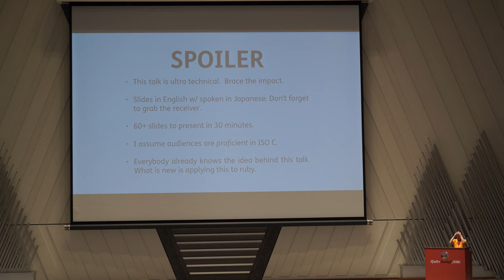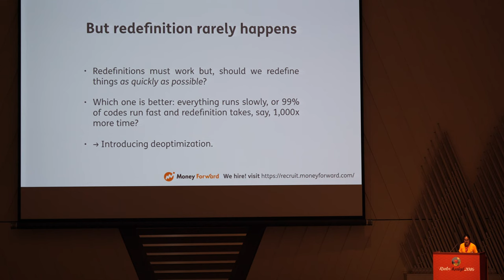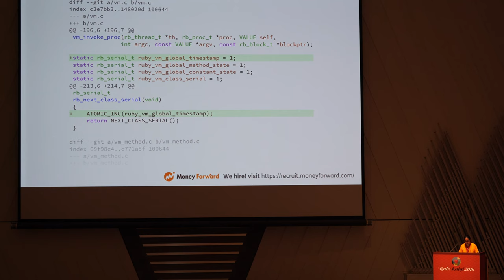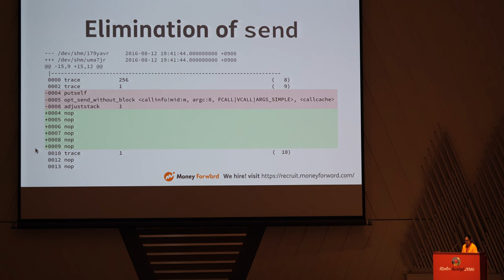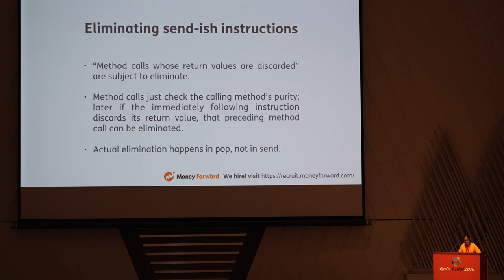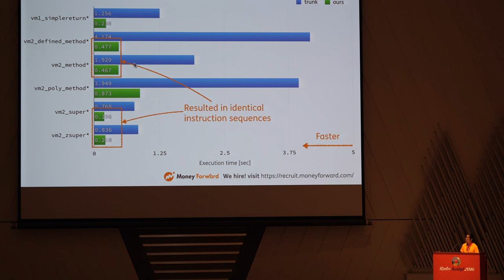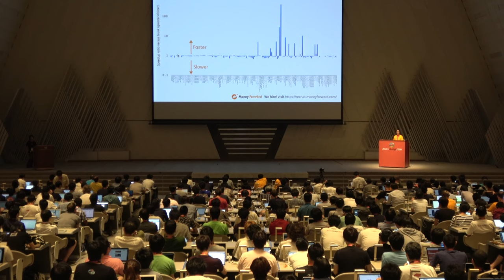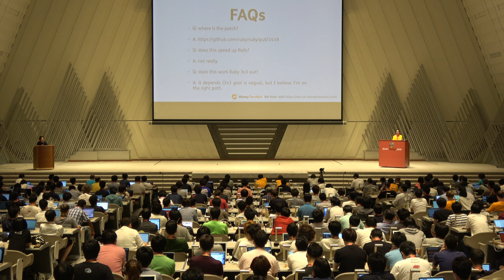[JA] Optimizing Ruby / Urabe, Shyouhei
I made ruby 10x faster. Let me show you how.

Urabe, Shyouhei, @shyouhei
Money Forward, Inc. hire Shyouhei, a long-time ruby-core committer, to contribute to the whole ruby ecosystem. Being a full-time ruby-core developer, his current interest is to speed up ruby execution by modifying its internals. Doing so is not straight-forward because of ruby's highly dynamic nature. To tackle this problem he is implementing a deoptimization engine onto ruby, which enables lots of optimization techniques that are yet to be applied to it.